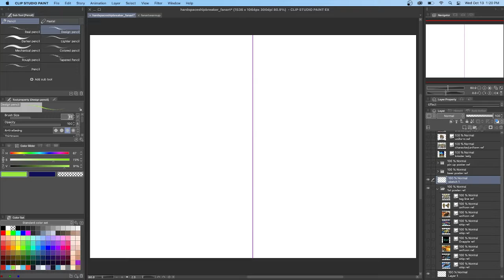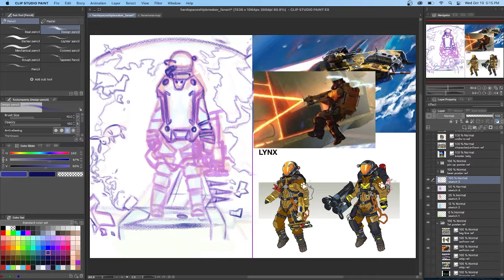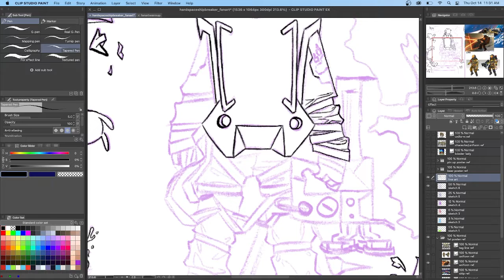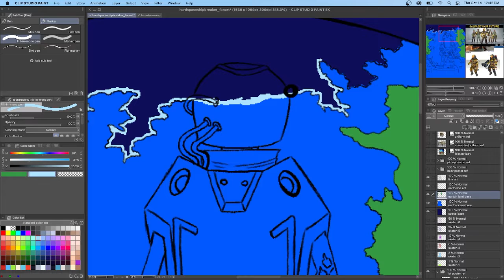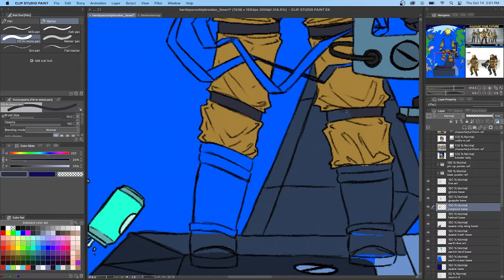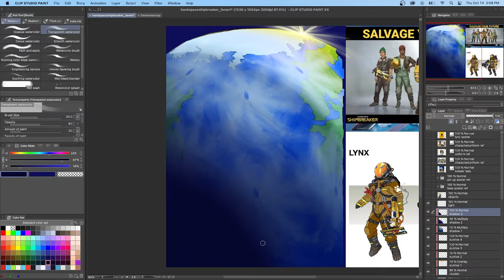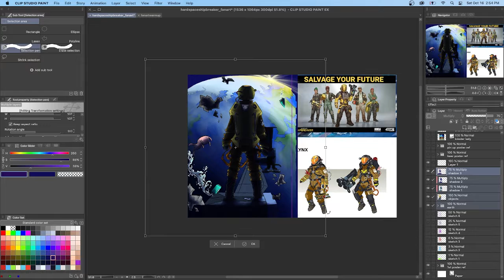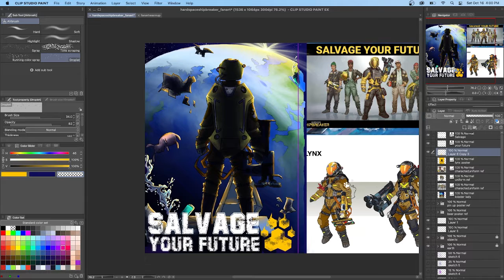Hardspace Shipbreaker Fanart Speed Paint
TLDR; This is fanart of a cool game in space and teaches about evil unrestricted corporations. You should try it. I am ok with how this poster turned out, but it could have been better.
So I'm not a huge gamer but this game is pretty cool. I've never actually played it but I've seen it played and the graphics are awesome, the mechanics are pretty good, and it's an easy way to teach people the evils of unrestricted corporations and how unions are important...aaaaah capitalism. anyways! It takes place in space, your character salvages parts of ships for Lynx Corp and someday you might work enough to get out of debt. Someday. Meanwhile, some of your coworkers are talking about unionizing...some of them aren't around anymore...it's a good game!

Back to talking about art...yes. The concept I had for this poster was it was an old ad Lynx Corp put out with the tagline "Salvage Your Future" (Which happens to be the title of the most recent DLC the developers put out...heheheh...). I was really excited to do this actually and played around a lot with lighting. Unfortunately, I focused a lot on the lighting and not on some of the finer details like I normally do. I know I could have done better but I'm still pretty happy with how this piece turned out. I even put in tiny details from the game like the pink bunny plush is something you can buy in-game and so are the cans of blue "beer" called Over the Moon Beer in the game.

If you read all of that, thank you!!
If you want to see more of my work here or support me in any way so I can do more illustrations you can find me at these other places
~ If you like the music you can find it live streamed here by Lofigeek or on their spotify playlist